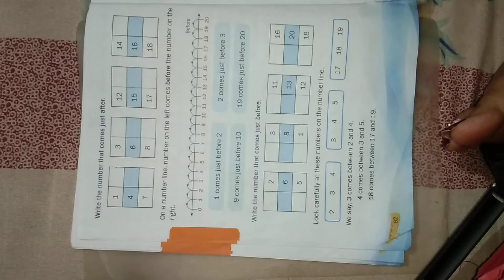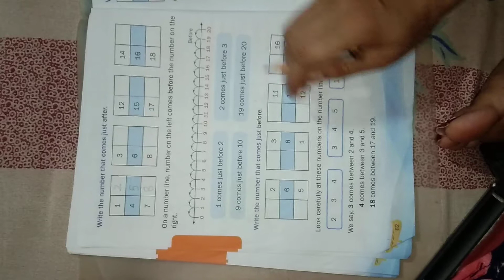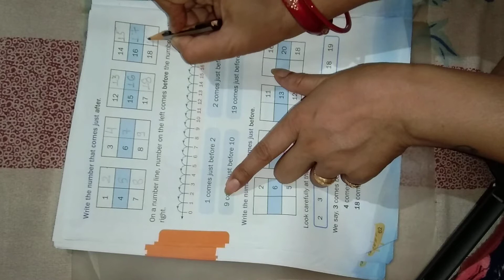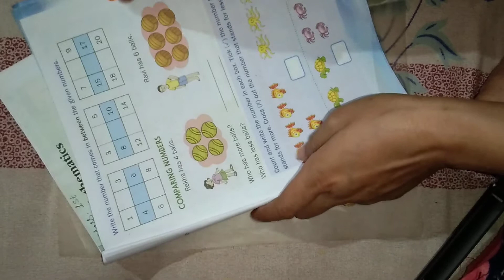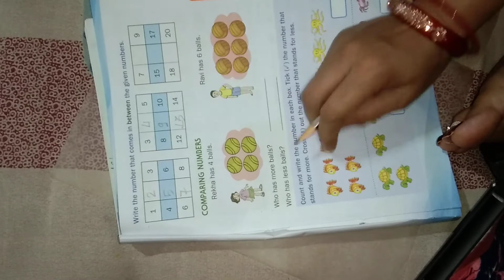CLASS 1 - MATHS PART 3